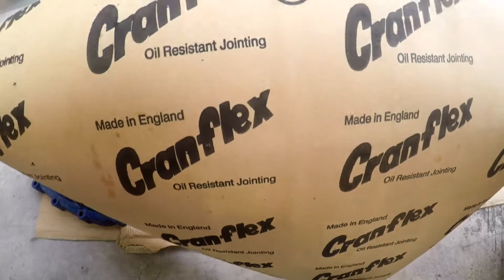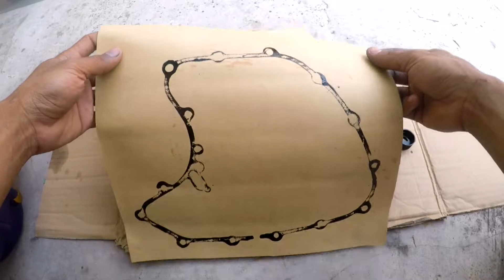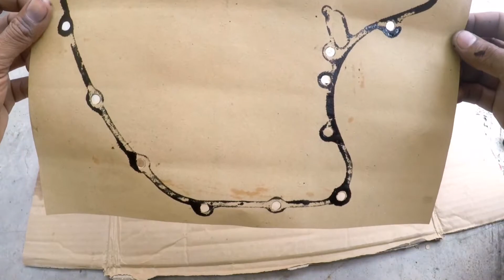Cara buat packing/gasket sendiri dengan mudah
Di video kali ini saya menunjukkan cara untuk membuat gasket sendiri menggunakan kertas gasket.. Pastinya kos pembuatan seperti ini lebih jimat.